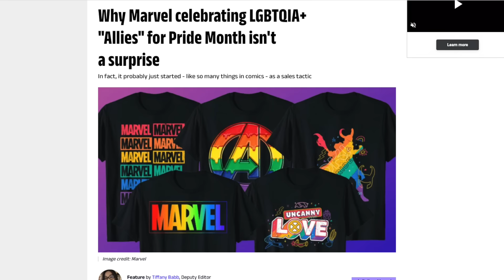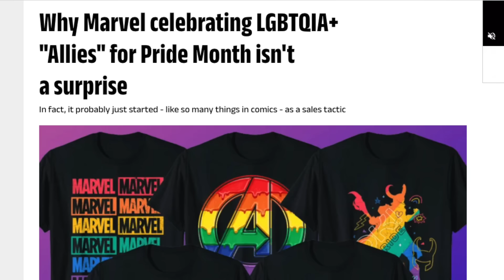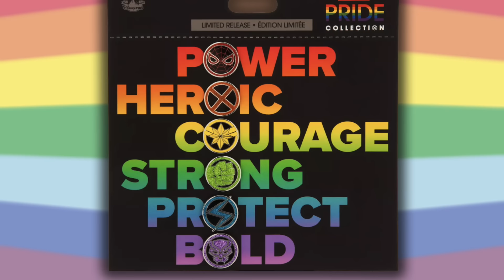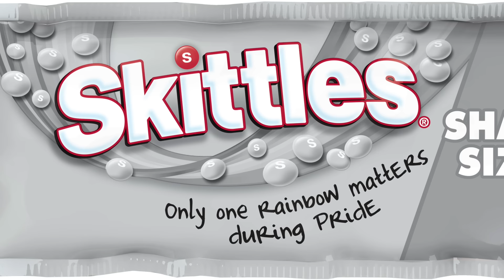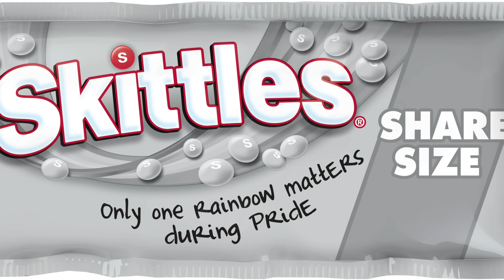Marvel Outrages Gay Community By Celebrating Allies For Pride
Marvel Comics are gearing up for Pride Month 2024, announcing special Pride allies covers. Turns out celebrating allies outrages the gay community. Who are more used to having all the attention on themselves. The Popverse are especially attacking Marvel Comics hard after the reveal of Pride allies covers. Which are mostly a business decision to get Marvel's most marketable characters, who aren't gay, onto Pride covers. Wes and Dok dissect the reaction from the LGBTQIA+ community to Marvel Comics Pride month celebrations. Marvel outrages gay community by celebrating allies from Pride.